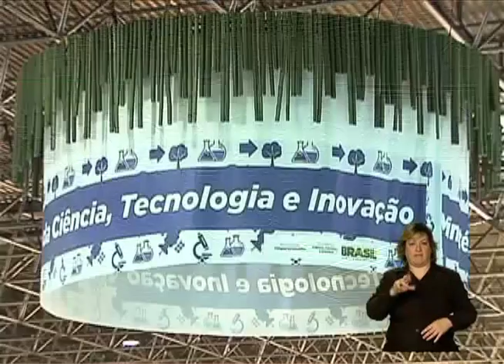Semana tem como tema Sustentabilidade, Economia Verde e Erradicação da Pobreza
SEMANA CT - 16.10.12: A Semana Nacional de Ciência e Tecnologia deste ano traz o tema "Sustentabilidade, Economia Verde e Erradicação da Pobreza". Há atividades em mais de 500 municípios. Em Brasília, espaços temáticos e exposições são montados no Pavilhão de Exposições do Parque da Cidade. O ministro da Ciência, Tecnologia e Inovação, Marco Antonio Raupp, fará a abertura oficial nesta terça-feira (16), às 15h .Acompanhe a cobertura completa da Semana Nacional de Ciência e Tecnologia nas redes sociais. Além do YouTube acesse também o e o